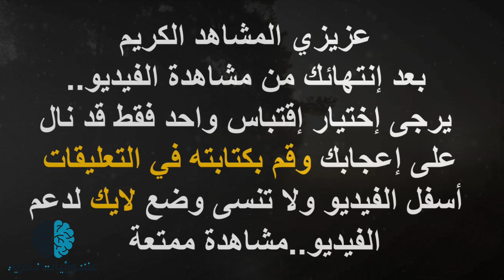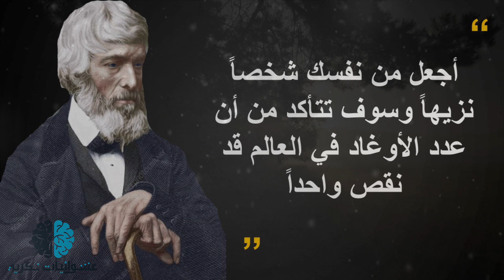حكم واقوال توماس كارليل | روائع الكلام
* قناتنا الثانية – عشوائيات فكرية 2
توماس كارليل هو إسكتلندي وناقد ساخر ومؤرخ. وكان لأعماله تأثير كبير بالعصر الفكتوري، وهو من عائلة كالفينية صارمة أملت أن يصبح واعظاً إلا أنه فقد إيمانه بالمسيحية أثناء دراسته بجامعة إدنبرة ومع ذلك بقيت القيم الكالفينية تلازمه طوال حياته. .
ونعرض لكم في هذا الفيديو اهم اقوال  توماس كارليل